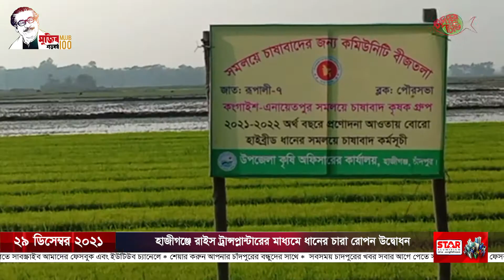হাজীগঞ্জে রাইস ট্রান্সপ্লান্টারের মাধ্যমে ধানের চারা রোপন উদ্বোধন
হাজীগঞ্জে ২০২১-২২ অর্থ বছরে কৃষির প্রণোদনা কর্মসূচির আওতায় রবি মৌসুমে বোরো হাইব্রিড ধানের ব্লক প্রদর্শনী স্থাপনের নিমিত্তে রাইস ট্রান্সপ্লান্টার এর মাধ্যমে ধানের চারা রোপণ উদ্বোধন করা হয়েছে।